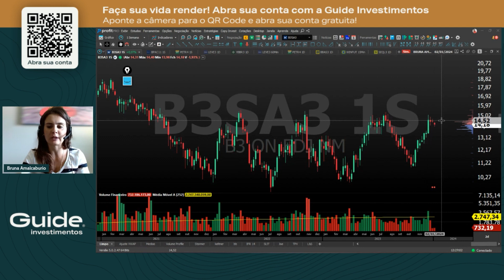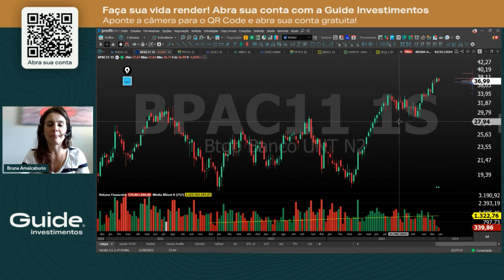Operações estruturadas da semana com Bruna Amalcaburio | Operação Collar KI | 03/01/2024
Confira os destaques das operações estruturadas da semana selecionadas exclusivamente pelo nosso Gestor de Análise, Fernando Siqueira.

Toda semana as operações são analisadas por nossa grafista, Bruna Amalcaburio.

Assista a análise da semana de 03/01 a 05/01.

MAIS VIDA NO SEU DINHEIRO.